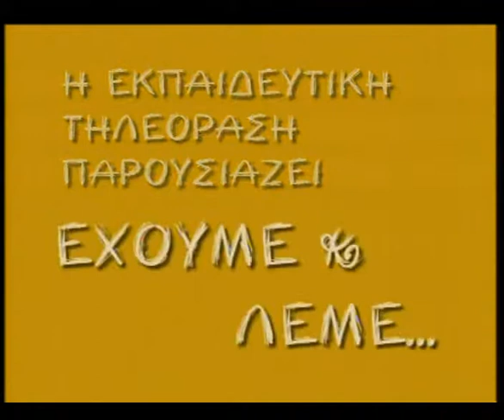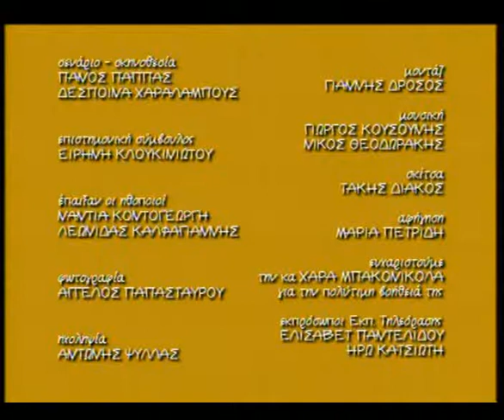ΕΧΟΥΜΕ ΚΑΙ ΛΕΜΕ_8_edutv.gr